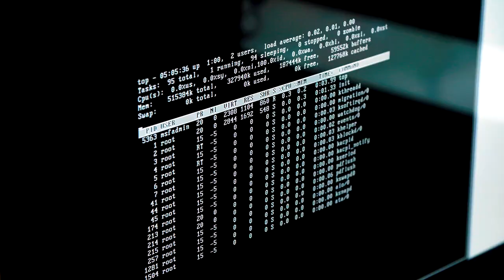Trade and Invest Wales - Tech Sector